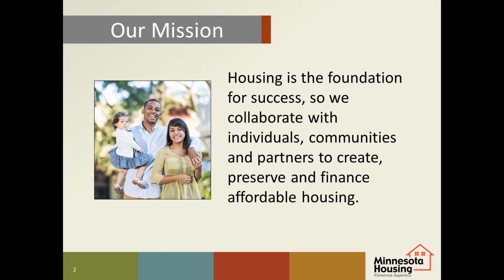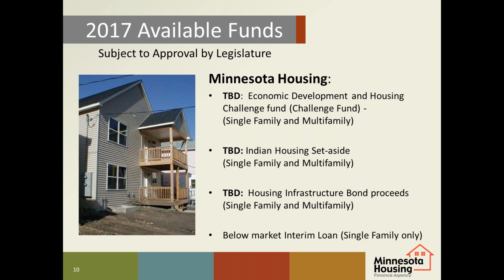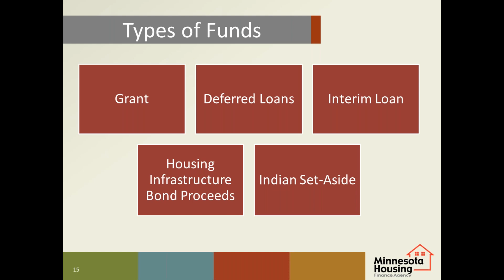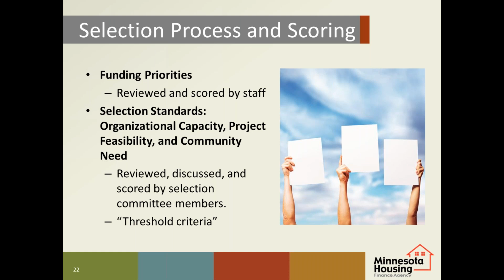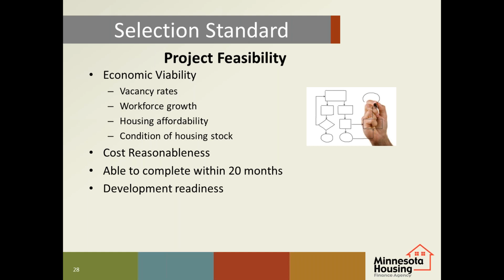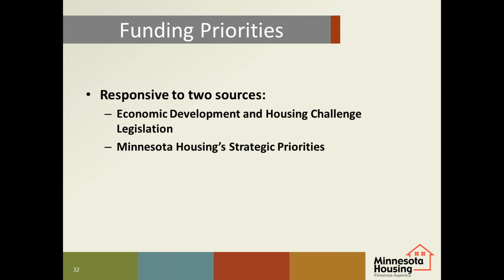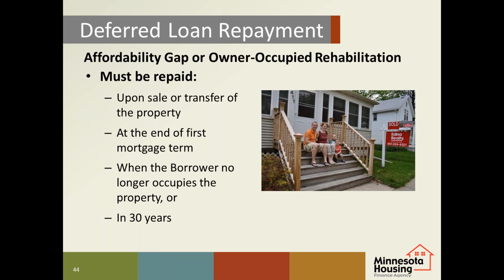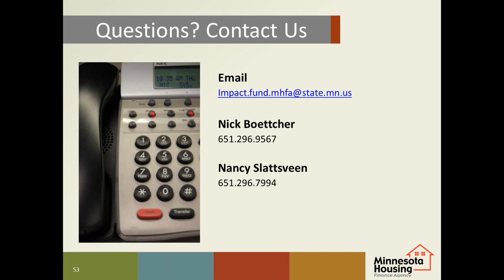2017 Single Family RFP Technical Assistance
A tutorial for 2017 Single Family Impact Fund RFP applicants.